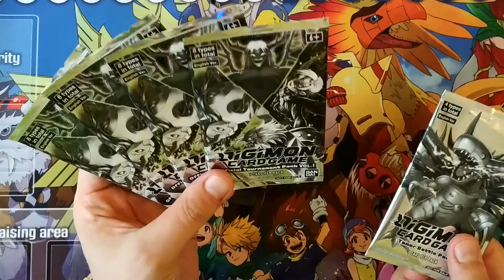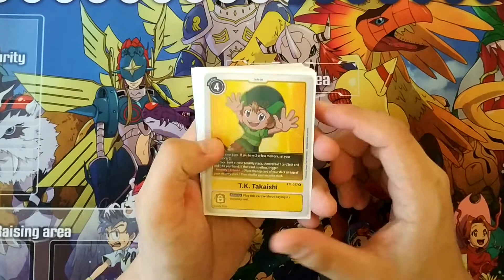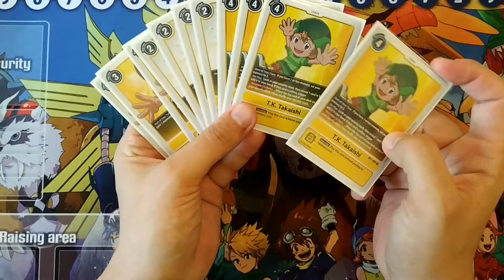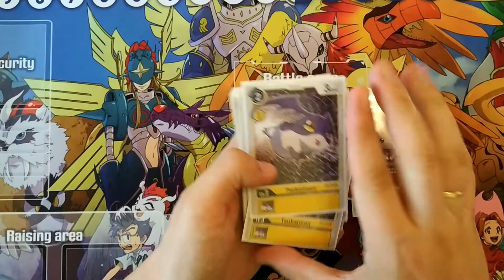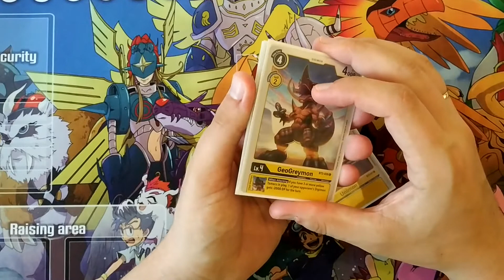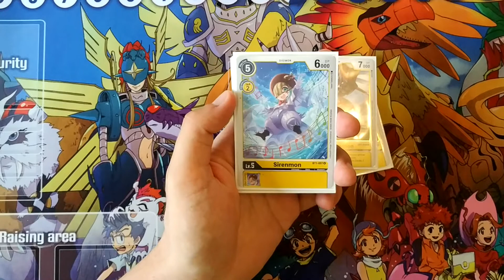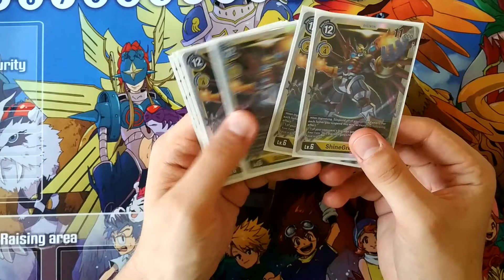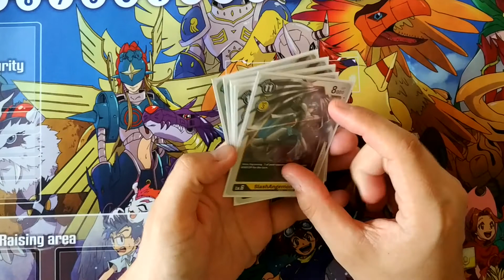ShineGreymon Deckprofile! Kann man das so spielen? [Digimon Trading Card Game 1.5 Meta]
Hey ihr lieben Leute :)
Heute gibt es ein kleine Deckprofile zu ShineGreymon. Dachte mir, es könnte den ein oder anderen interessieren, da ich es etwas...anders (?) spiele und damit auf den Locals 4-0 gegangen bin und alle 8 Spiele, die ich hatte, gewonnen habe :)

Lasst mich gerne wissen, ob ihr das so, quasi als zwei verschiedene Videos besser findet oder lieber 2 Matches mit einem Profile :)

00:00 - Intro
00:52 - Booster Opening
03:45 - Tamer
07:48 - Digi-Tama
09:31 - Rockie
14:10 - Champion
17:48 - Ultra
21:11 - Mega
23:59 - (keine) Option
26:42 - Outro